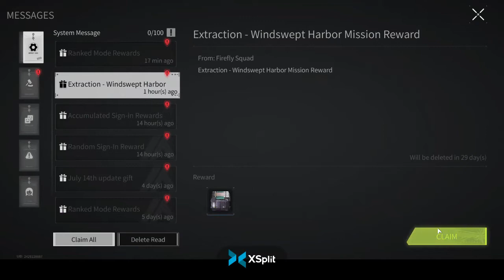Lost Light Episode 25 Tarkovish Looter Shooter